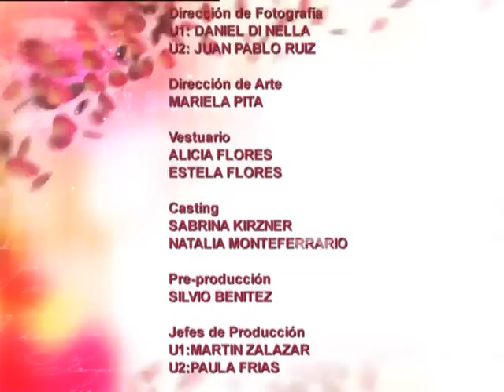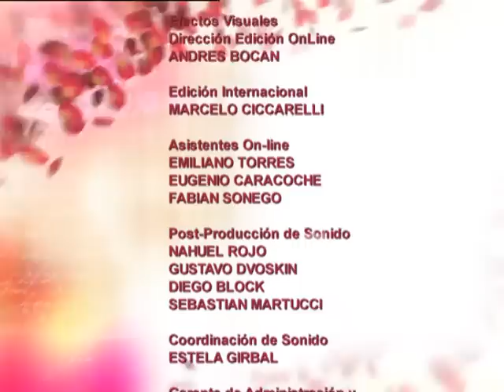Mujeres de nadie - Segunda temporada - Capítulo 151 - Parte 2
En la segunda temporada (2008) actúan: Luisa Kuliok, Carlos Calvo, Laura Novoa, Carina Zampini, Eugenia Tobal, Virginia Lago, Lucía Galán, Christian Sancho, Juan Palomino y un gran elenco. Mujeres de nadie se centró en la vida de cuatro enfermeras que trabajan en un hospital público. Cada una de ellas tiene una historia personal cargada de conflictos y necesidades de distinta índole, que se van deshilvanando a lo largo de cada capítulo, dejando al desnudo sus vivencias más reservadas e íntimas.